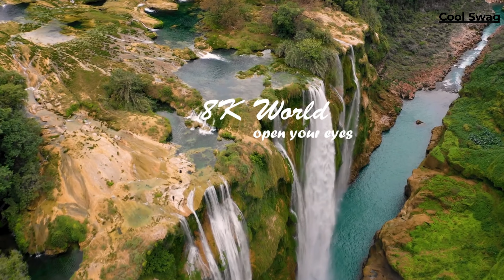FLYING OVER MEXICO (4K UHD) Amazing Beautiful Nature Scenery with Relaxing Music | 4K VIDEO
FLYING OVER MEXICO (4K UHD) Amazing Beautiful Nature Scenery with Relaxing Music | 4K VIDEO ULTRA HD

Mexico (Spanish: México), is a fascinating country in North America, lying between the United States of America to the north, and Guatemala and Belize to the southeast.

Its extensive coastlines of more than 10,000km include the Gulf of Mexico and the Caribbean Sea to the east and the Pacific Ocean to the west. Mexico has pleasant and warm weather, unique food, art and archaeology, pyramids, museums, haciendas, superb architecture and 21st century cities, weather from snow mountains in the Sierras, to rainy jungles in the Southeast and desert in the Northwest, numerous golf courses, excellent fishing, and world-class destinations like Acapulco, Cancun, Cozumel, Los Cabos, and Mazatlan. Mexico is ranked as the 7th major destination for foreign visitors, according to the World Trade Organization.